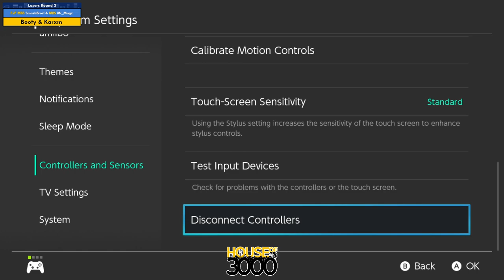Xenosaga 51 Doubles Losers Round 3 Mr Mugz vs Booty & Karxm